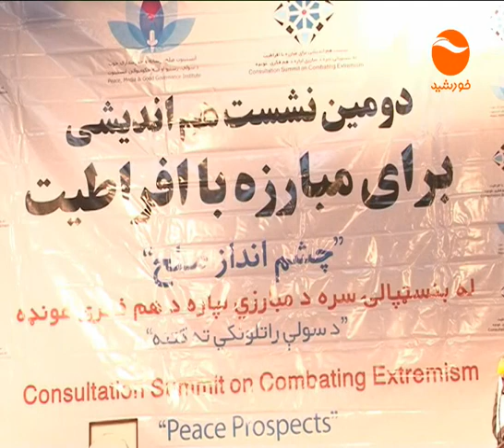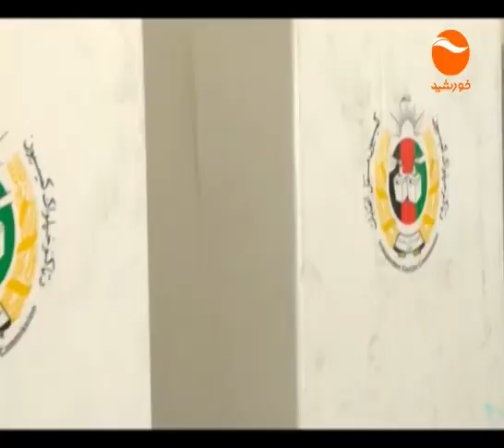KHURSHID TV NEWS 6 PM 20 11 1397